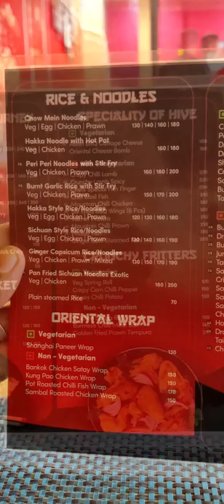FUN FACT 😂 | The Asian Hive | Eat With Akash✨